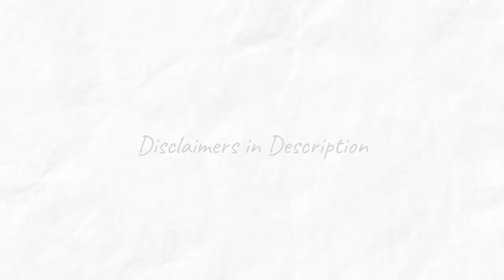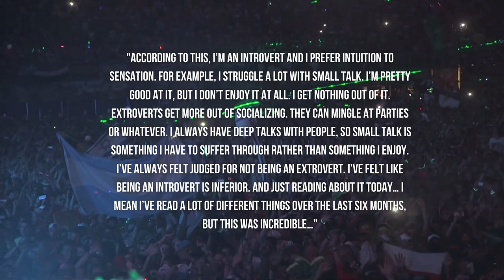Avicii: An Introvert in an Extrovert's World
I take a look at an aspect of Avicii's personality, his introversion, and how this may have affected his life as a touring DJ.

*IMAGES/CLIPS*
Pictures: Avicii/Instagram
Clips: Avicii/YouTube, Jimmy Kimmel Live/YouTube, Team Coco/YouTube, CBS Mornings/YouTube,The Telegraph/YouTube